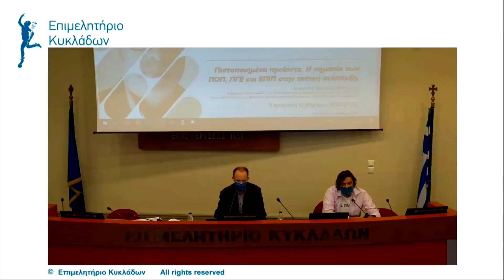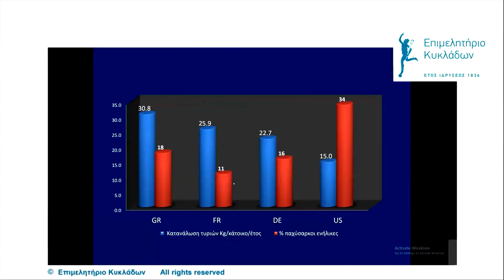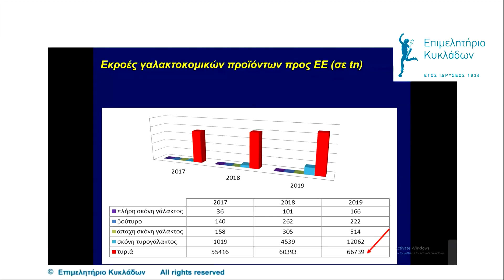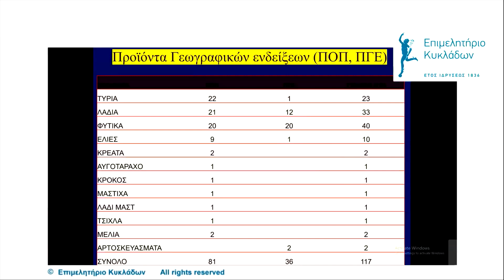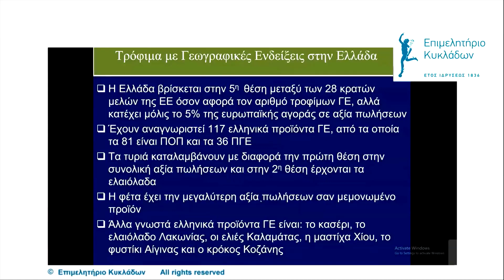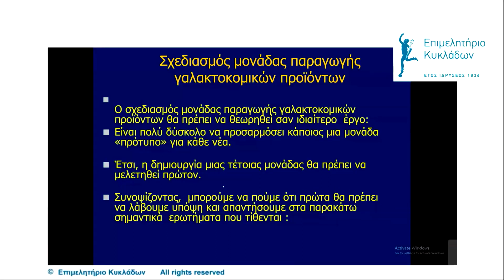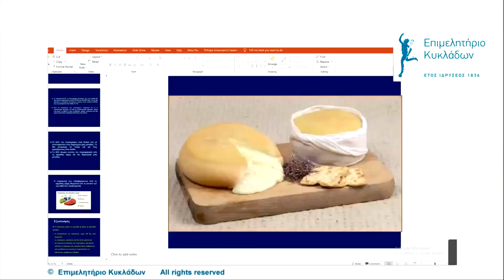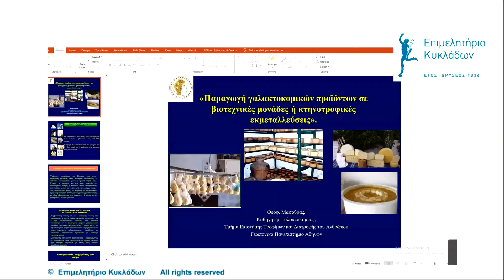Πιστοποιημένα προϊόντα. Η σημασία των ΠΟΠ, ΠΓΕ και ΕΠΙΠ στην τοπική ανάπτυξη, 12/3/21.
Σε συνεργασία με το Γεωπονικό Πανεπιστήμιο Αθηνών.

Κατά τη διάρκεια του σεμιναρίου ο καθηγητής Θεόφιλος Μασούρας ανέλυσε τους όρους ΠΟΠ, ΠΓΕ και ΕΠΙΠ και τη σημασία τους για τα τοπικά παραγόμενα προϊόντα γενικά. Στη συνέχεια επικεντρώθηκε στα παραδοσιακά γαλακτοκομικά προϊόντα, στη διατροφική αξία του γάλακτος και των προϊόντων του, στα γαλακτοκομικά προϊόντα που φέρουν σήμα ποιότητας (ΠΟΠ & ΠΓΕ), καθώς και στην παραγωγή γαλακτοκομικών προϊόντων σε μικρές επιχειρήσεις (γαλακτοκομεία).
Εισηγητής: Θεόφιλος Μασούρας, Καθηγητής Γαλακτοκομίας στο Τμήμα Επιστήμης Τροφίμων & Διατροφής του Ανθρώπου στο Γεωπονικό Πανεπιστήμιο Αθηνών και Διδάκτορας του Universite de Technologie de Compiègne.

Το σεμινάριο «Πιστοποιημένα προϊόντα. Η σημασία των ΠΟΠ, ΠΓΕ και ΕΠΙΠ στην τοπική ανάπτυξη» πραγματοποιήθηκε στο πλαίσιο της ενότητας σεμιναρίων που πραγματοποιεί το Επιμελητήριο Κυκλάδων σε συνεργασία με το Γεωπονικό Πανεπιστήμιο Αθηνών με θέμα «Ανάδειξη και αξιοποίηση του αγροδιατροφικού πλούτου των Κυκλάδων».